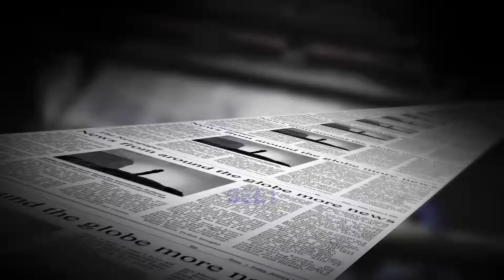Yavneh News September 10, 2015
Yavneh News